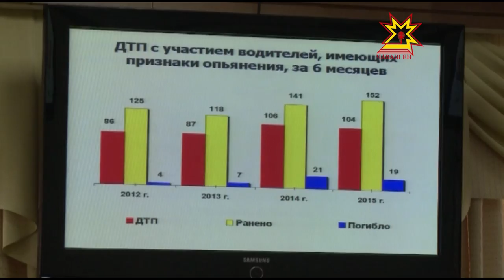Правительственная комиссия по безопасности дорожного движения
Важной задачей, определенной  майскими указами Президента Владимира Путина, стало снижение смертности от внешних причин, в том числе от дорожно-транспортных происшествий. Какие меры  необходимо предпринять в Чувашии, чтобы  обеспечить безопасность дорожного движения,  обсудили на заседании правительственной комиссии.